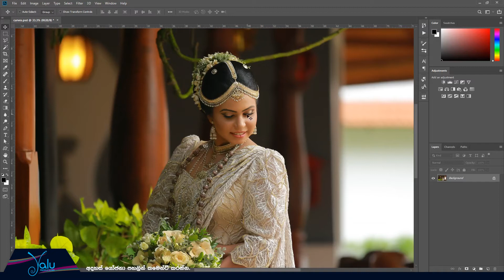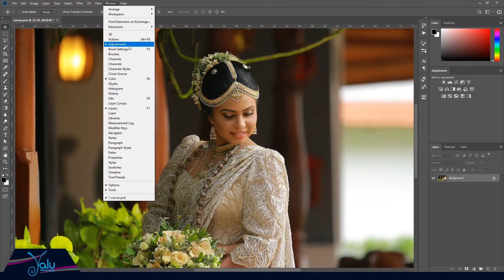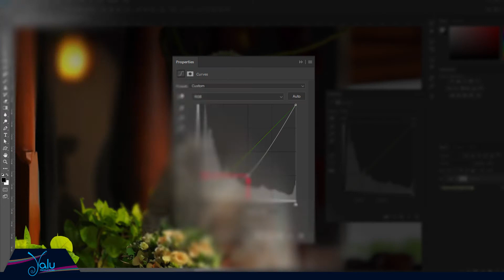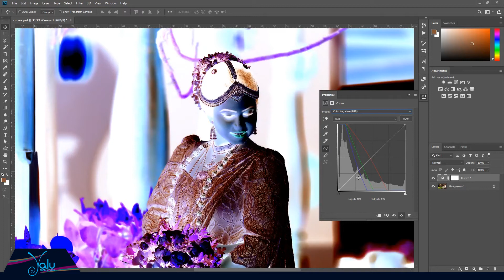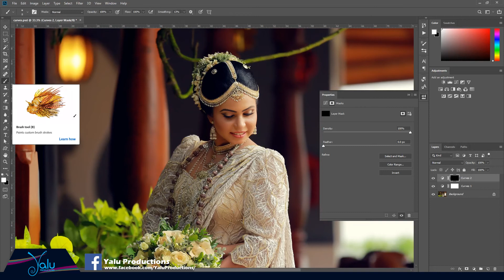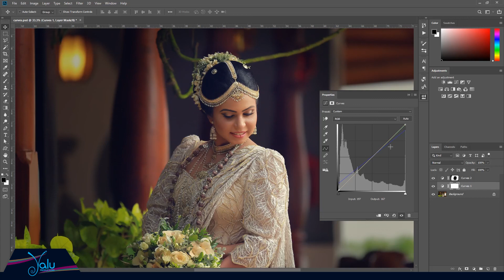Photo Editing with Photoshop Sinhala Tutorial - 07 - Curves Adjustment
This video shows how to use curves adjustment with photoshop. I hope you will learn something new.